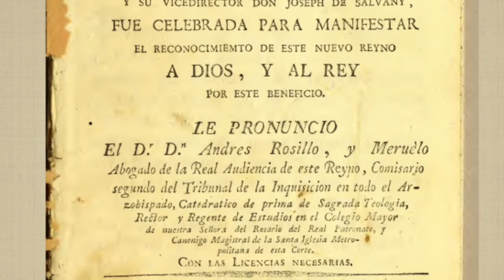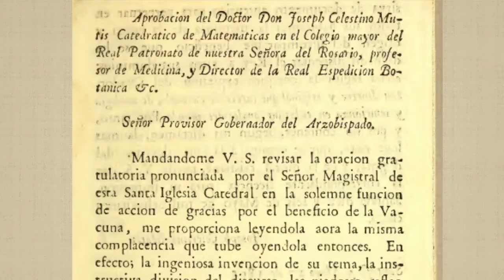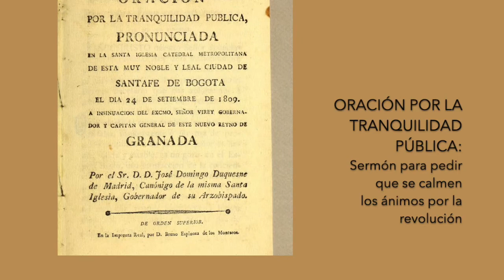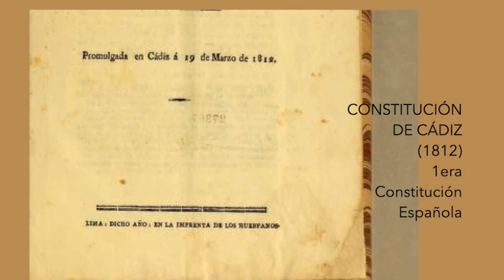Imágenes para evento 20 Julio 2020